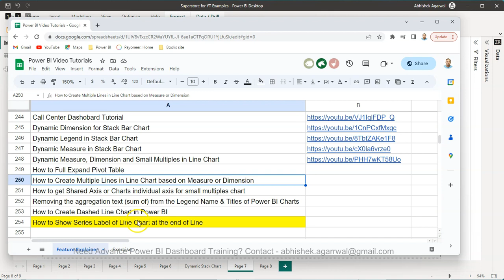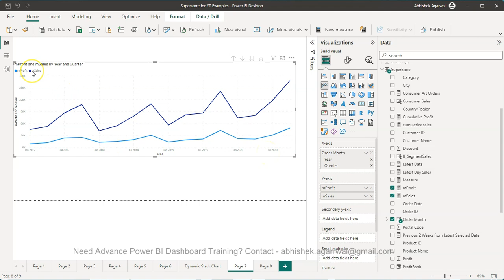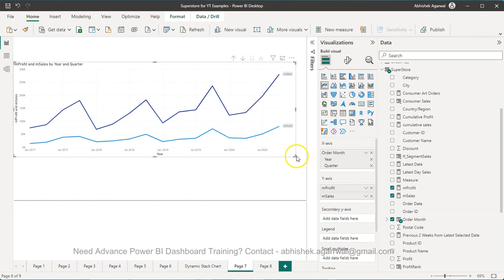How to Set the Series Label at the End of Power BI Line Chart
Power BI tutorial for beginners on how to add Series Label at the end of the Line of power bi Line chart.